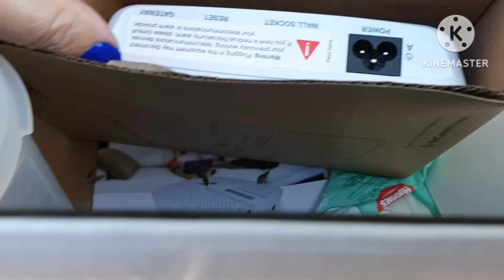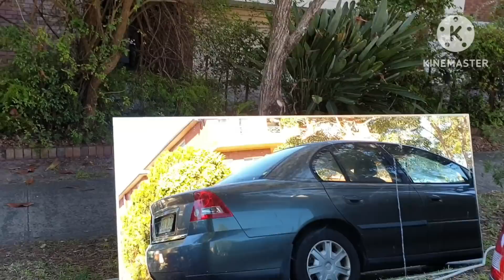LIXO NA AUSTRÁLIA, MEGA SUPER ACHADO!!! HOJE $$$😊😳😎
Não perca acompanhe ate o final, vc se surpreenderá com este super mega achado no lixo da Australia. Afinal lixo na Australia nao é lixo é luxo!!!
Aqui vc pode ate decorar sua casa com artigos caríssimos, que para uns é lixo, outros inteligentes transformam em luxo.
Lixo n Australia não é lixo é luxo .